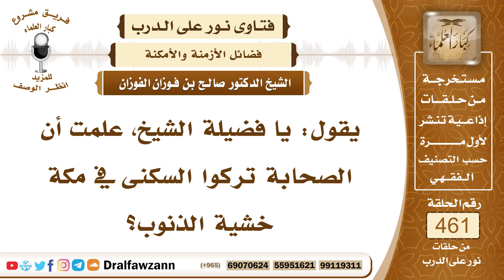6535- هل ثبت أن بعض الصحابة ترك السكن في مكة خشية من الذنوب فيها ؟ - الشيخ صالح الفوزان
"6535- يقول: يا فضيلة الشيخ، علمت أن الصحابة تركوا السكنى في مكة خشية الذنوب؟
الجواب: قال الله سبحانه وتعالى: ﴿ وَالْمَسْجِدِ الْحَرَامِ الَّذِي جَعَلْنَاهُ لِلنَّاسِ سَوَاءً الْعَاكِفُ فِيهِ وَالْبَادِ وَمَنْ يُرِدْ فِيهِ بِإِلْحَادٍ بِظُلْمٍ نُذِقْهُ مِنْ عَذَابٍ أَلِيمٍ﴾ [الحج : 25] المسجد الحرام كل الحرم كل ما كان داخل الأميال فإنه يسمى بالمسجد الحرام ويسمى بالحرم، وتوعد الله من همَّ بمعصية فيه فكيف إذا فعل المعصية؟ فالأمر أشدُّ! وأما أن الصحابة كانوا يتركون سكنى مكة هذا غير صحيح، فالصحابة لم يتركوا سكنى مكة بل كانوا يسكنونها مع تقوى الله سبحانه وتعالى وترك المعاصي والذنوب، وإنما يروى هذا عن ابن عباس رضي الله عنه ولهذا سكن الطائف رضي الله عنه يروى هذا عن ابن عباس وهذا اجتهاد منه ولكن سكنى الحرم هذه فيها فضل عظيم؛ لأن الصلاة الواحدة في المسجد الحرام عن مائة ألف صلاة فيما سواه وفي حرم المدينة في المسجد النبوي خاصة في المسجد النبوي لا في حرم المدينة كله ولكن في المسجد النبوي صلاة واحدة عن ألف صلاة فكون الإنسان يسكن في مكة أو في المدينة ويصلي في المسجدين المسجد الحرام والمسجد النبوي ويحصل على هذا الفضل فهذا خير كثير.
السيرة الذاتية:
للاشتراك في قناة الشيخ صالح الفوزان

14_ الشيخ محمد أمين الشنقيطي
يتيوب

15_سماحة المفتي عبد العزيز آل الشيخ
 يوتيوب

رئيس الفريق
لمشروع كبار العلماء